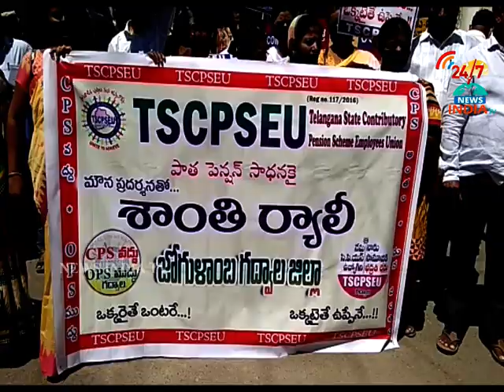tscpseu rally_gadwal_INDIA TV Telugu